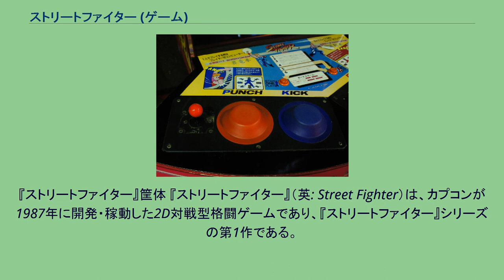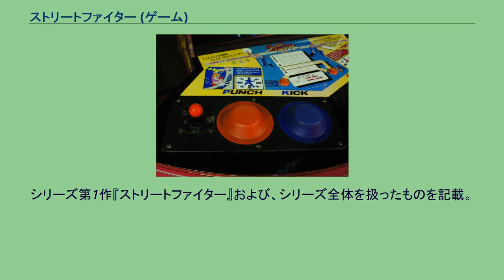ストリートファイター (ゲーム)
『ストリートファイター』筐体 『ストリートファイター』（英: Street Fighter）は、カプコンが1987年に開発・稼動した2D対戦型格闘ゲームであり、『ストリートファイター』シリーズの第1作である。
本作のディレクター西山隆志は、アイレム時代に横スクロール格闘アクション『スパルタンX』をデザインした人物であり、本作はその延長線上にある作品とも言える。
アーケード版では、ボタンを押した強さで攻撃の強弱を使い分ける専用筐体と6ボタン配置のものが登場した。
シリーズ第1作である本作品はさほど大きなヒットとはならなかったが、4年後に稼動したシリーズ第2作『ストリートファイターII』（以下『II』と表記）が大ヒットとなり、以後シリーズ化されている。
作品によっては同社の『ファイナルファイト』のキャラクターも登場する。
2003年には「ストリートファイターシリーズ15周年」として、関連する様々な商品展開がなされた。
これは1988年に発売された家庭用移植作品『ファイティング・ストリート』から数えたものであり、公式サイトにも「ファイティング・ストリートから数えて15周年である」という記述がされていた。
2004年頃、本作およびシリーズ作品の版権をカプコンU.S.Aに売却する。
全世界でのシリーズ総販売本数は4300万本（2019年6月30日時点）。
幼い頃より様々な格闘技を学んだ若き天才格闘家・隆（リュウ）と、そのライバル・拳（ケン）。
修行の末に独自の格闘スタイルを確立させた二人は、世界中の強敵たちと戦うべくストリートファイトの旅へと出発する。
目指すは格闘技界の頂点、すなわち「最強の格闘家」である。
アップライト筐体の8方向レバーと気圧式ボタン 本作はアップライト筐体とテーブル筐体の2種類が発売された。
アップライト筐体ではプレイヤー1人につき1本のレバーのほか、大きな2つの気圧式ボタン（パッド）が搭載され、攻撃にはこのボタンを叩く。
このボタンを叩く強さ（押されている長さ）に応じ、内蔵されている圧力センサで強弱を判定し、発動する技が弱・中・強の3段階に変化する。
一方、テーブル筐体は1レバー + 6ボタンで、パンチ・キックそれぞれの弱・中・強に6つのボタンが対応している。
ボタンが押された状態から離されたときに入力判定が発生し、押しただけでは何も起きない。
アップライト筐体よりもはるかにコマンド入力がシビアであったり、昇竜拳が無敵になったりする違いがある。
また、日本国外ではアップライト筐体でも6ボタン仕様になっているものがある。
なお、アップライト版の筐体はアタリゲームズ製である。
シリーズ第1作『ストリートファイター』および、シリーズ全体を扱ったものを記載。
この記事は以下のカテゴリでも参照できます ファイティング・ストリートに関するカテゴリ: